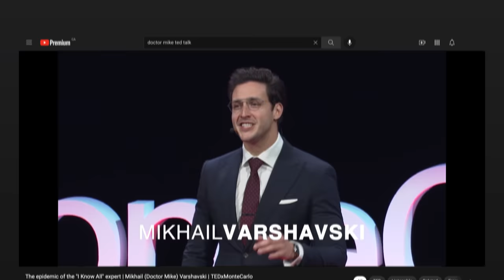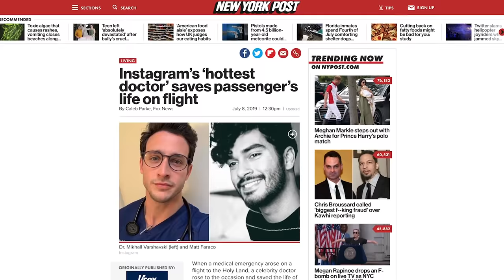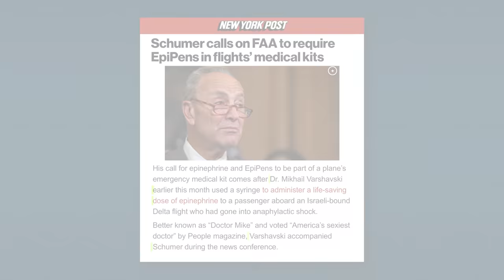One CRAZY Story From Every Country I’ve Visited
I realized that I’ve been lucky enough to travel to a couple dozen countries around the world, so I thought it would be fun to tell one short story about every place that I’ve been. I’ve got some funny stories, such as the time be and my girlfriend got in trouble on a trampoline in the ocean, or scary stories such as a man almost losing his life in an airplane or the time we were targeted for a kidnapping in Israel. In total I’ve visited Portugal, China, Costa Rica, Hungary, Turks and Caicos, Canada, France, Jamaica, Mexico, The Dominican Republican, Monaco, Panama, El Salvador, Austria, Anguilla, The Bahamas, Switzerland, Aruba, the UK, Germany, and of course Russia and the US. Have you ever visited any of these countries? Share your travel stories down below!